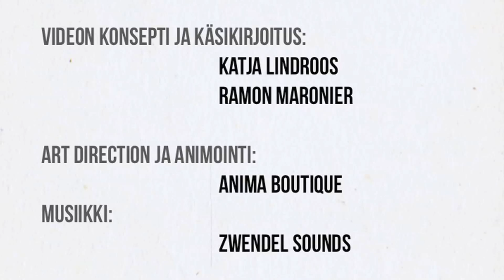Tätä on uusi työ -animaatio.m4v